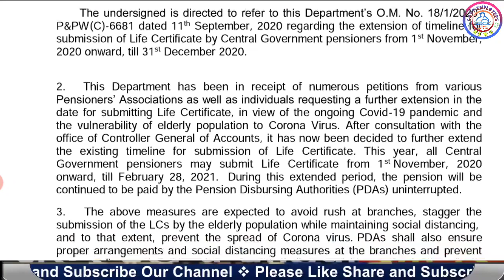March Pension में देरी की ये है वजह। March Pension delayed।। Pension Not yet Received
नहीं मिली मार्च महीने की पेंशन तो जानिए उसकी वज़ह। March pension not yet received. Delay in March pension. March family pension. Why pension not  credited. Life Certificate 2021. March pension kab aayegi.